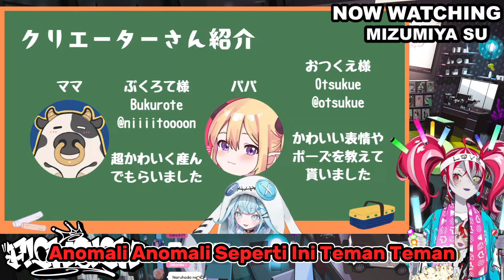Ollie baru nyadar kalau semua anak Otsukue papa Gaki semua【HololiveId】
【Mohon maaf kalau Translate Saya ada yang kurang tepat】Terima Kasih